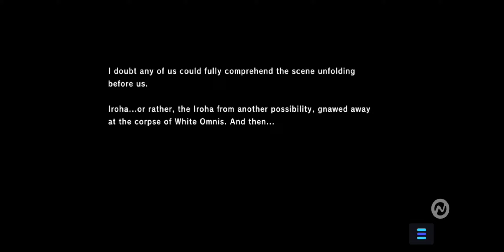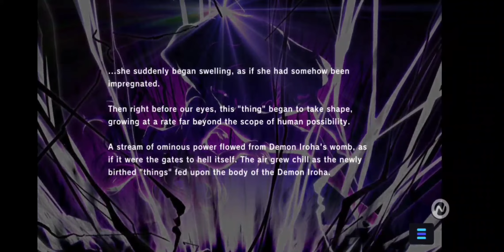😵😱OMNIS DIES😵😱 Magicami DX Part 24